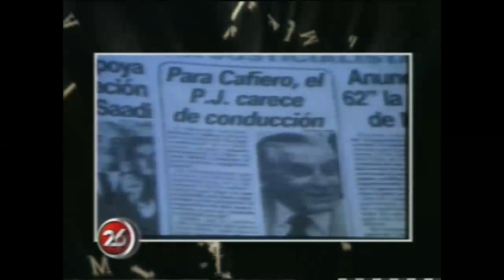Café Las Palabras 23-04 Antonio Cafiero Parte 1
Primer Boque. Editorial de la semana y entrevista con Antonio Cafiero.